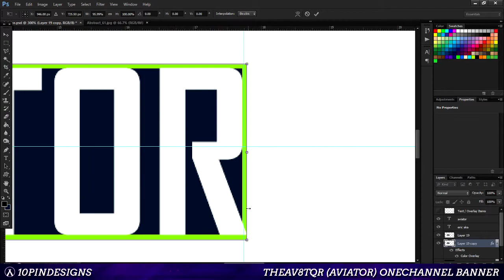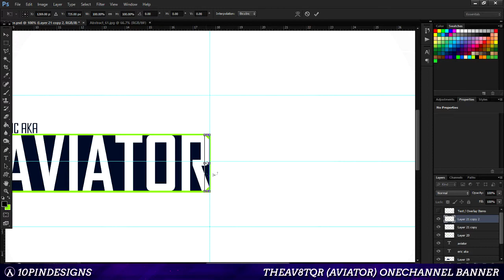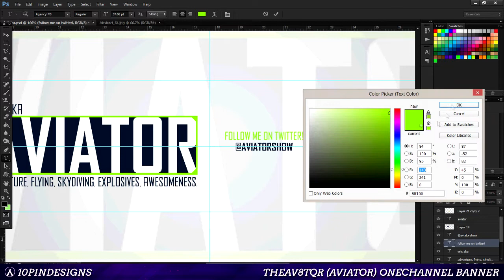One Channel Banner | Speed Art by 10PinDesigns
I contacted Eric (Aviator) I while back about giving his channel a new look with a one channel banner design. He decided he'd let me try my hand at it, so let's hope he likes this :) Sorry it took so long man, I got busy with client work and wasn't able to find time until now! Hope you enjoy!